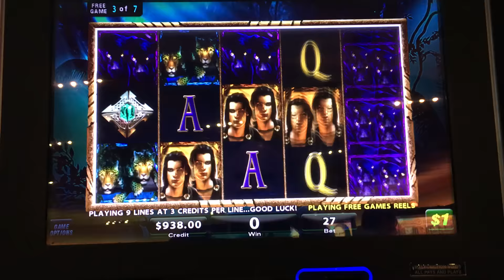Shadow of the Panther Bonus Frenzy at $27/pull at Talking Sticks Arizona | The Big Jackpot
Big bonus win on the Shadow of the Panther slot machine, great game to play

✉ Mail and Packages can be mailed to:
1490 W. 121st Ave, Suite 201